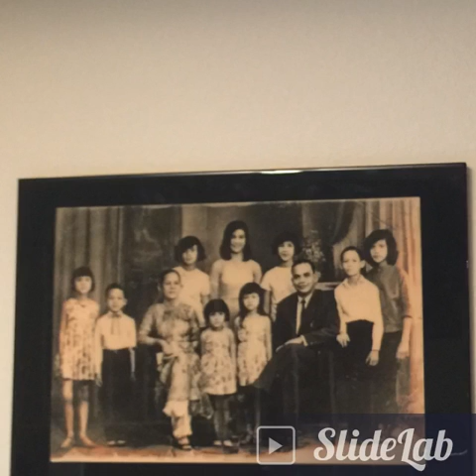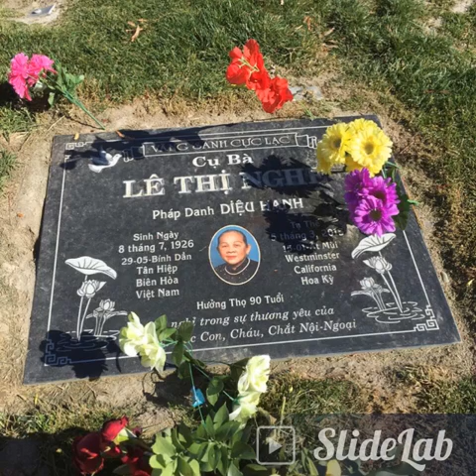Ngày giỗ đẩu tiên của Má. 2/2016